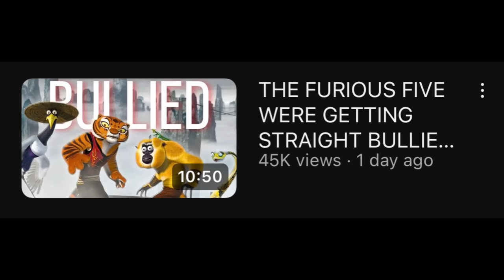FURIOUS FIVE ALWAYS GET COOKED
The Furious Five stay getting VIOLATED even in Kung Fu Panda 2 and Kung Fu Panda 3

Description tags: Kung Fu Panda, Kung Fu Panda movie, Kung Fu Panda 4,  Furious Five vs Shen, Furious Five vs Kai, Master Shifu, Po vs Shen, Po vs Kai, Kung Fu Panda clips, Kung Fu Panda fight, Furious Five fight, Master Shifu fight, Codenamesuper, BlankBoy, SuperBlank, Cooluno_9, Chi Justsu, Zephfire, Cj dachamp